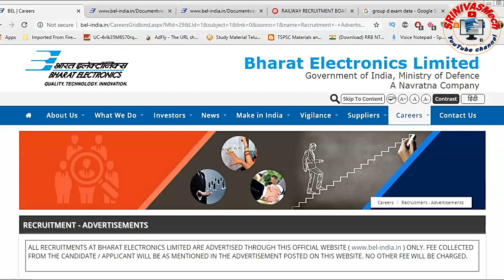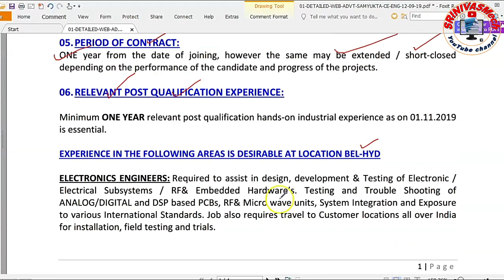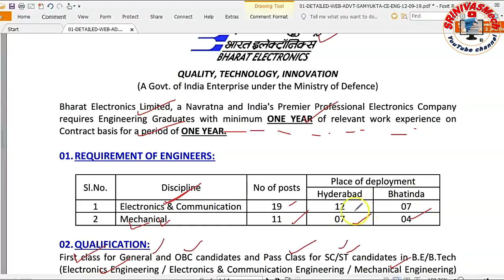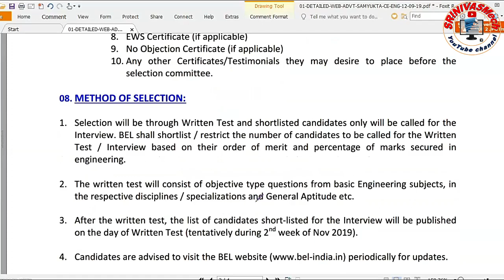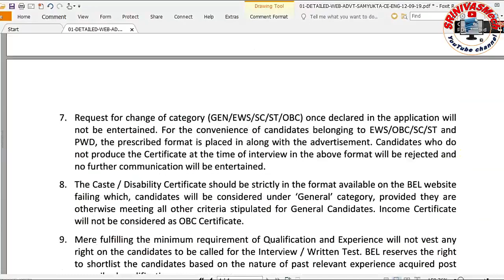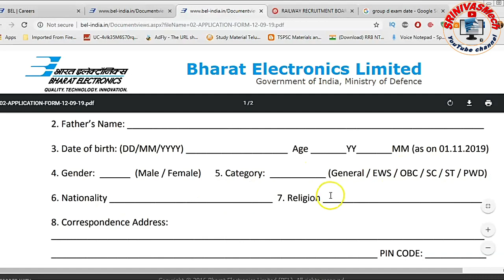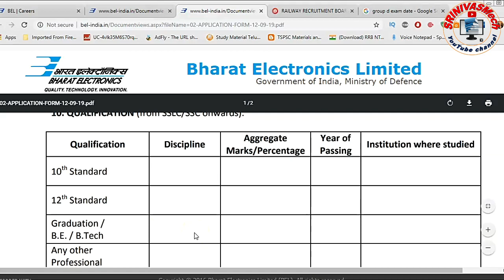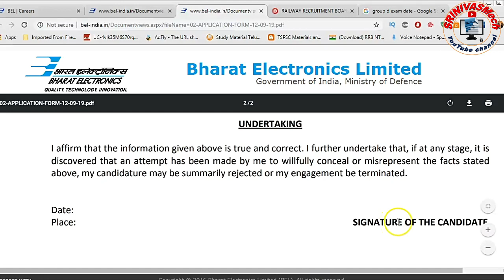30 Mechanical & ECE graduate jobs fill by BEL Hyd and bathinda for all aspirants By SRINIVASMech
30 Mechanical & ECE graduate jobs fill by BEL Hyd and bathinda for all aspirants By SRINIVASMech